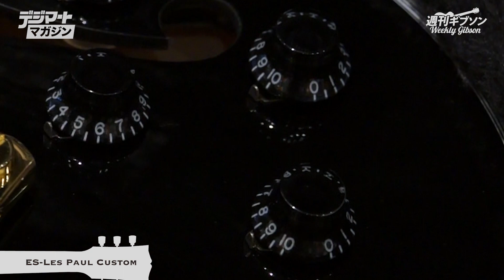週刊ギブソンVol.62〜kubota（ジルデコ）が弾く！Gibson Memphis ES-Les Paul Custom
週刊ギブソン第62回は、“ジルデコ”の愛称で知られるJiLL-Decoy associationのギタリスト、kubota氏にギブソン最新モデルを試奏して­­いただく特別企画。“最終回は、漆黒のボディが目を引くES-Les Paul Customを動画付きで紹介します！ギターの詳細は、インタビューと併­せて下記よりご­確認ください­！